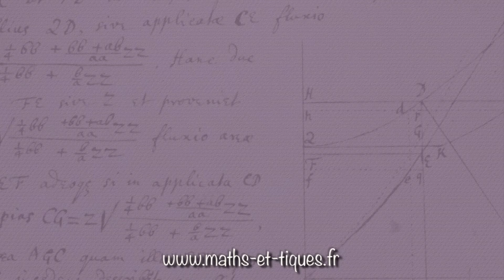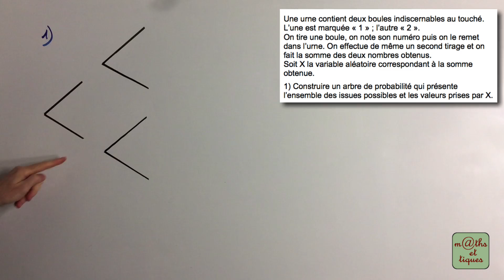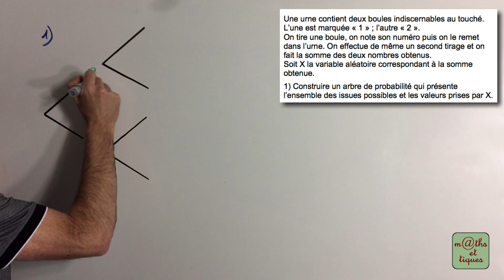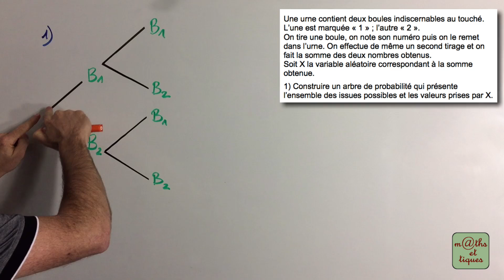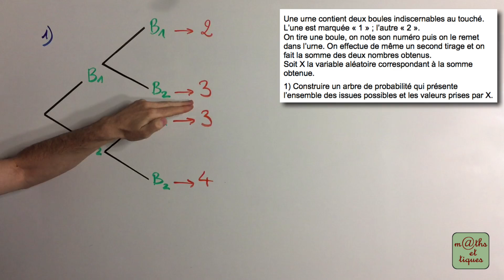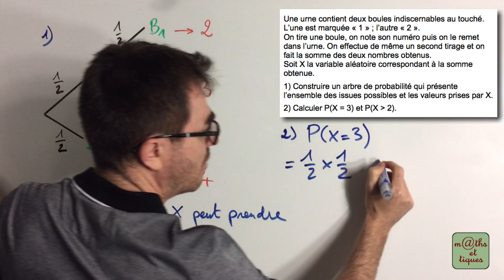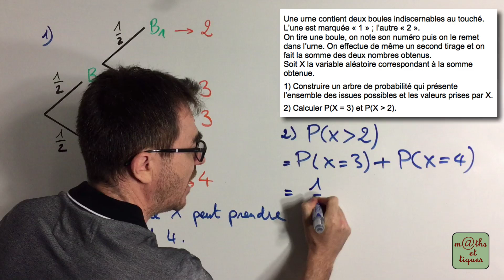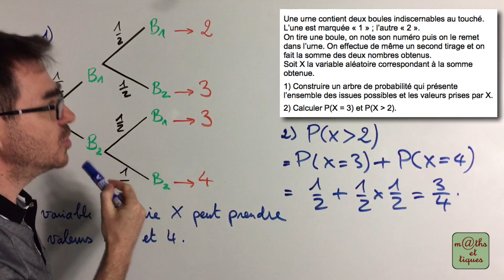Calculer une probabilité à l'aide d'une variable aléatoire - Première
Dans cette vidéo, tu pourras apprendre à calculer une probabilité à l'aide d'une variable aléatoire. 👍